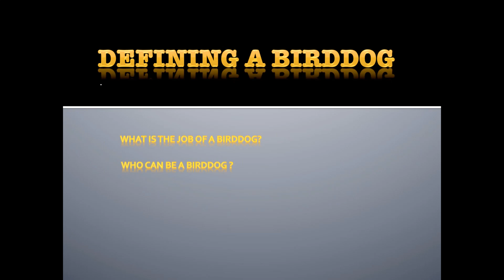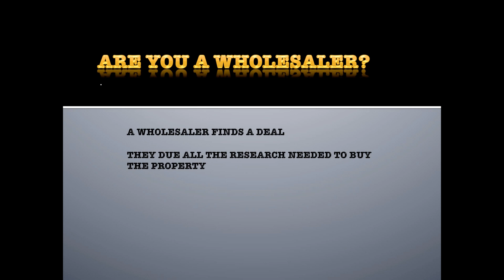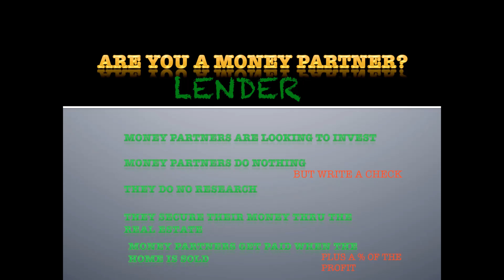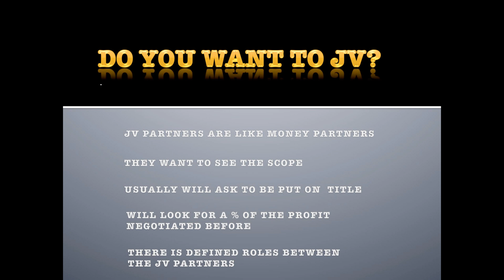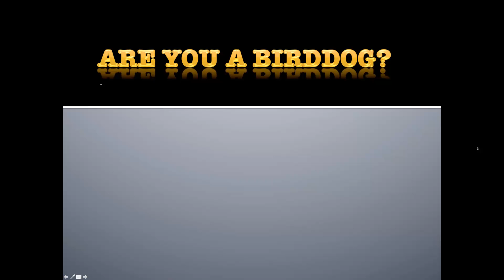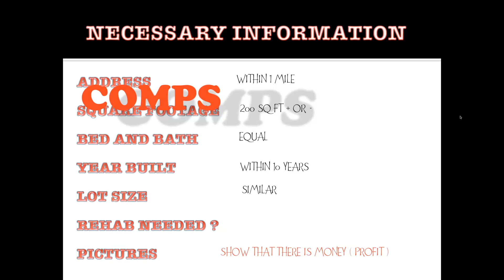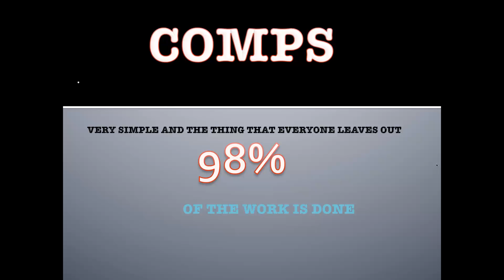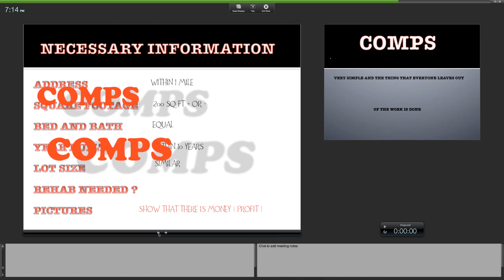C2CREIA017 BDO 2014 09 15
birdDOGGING opportunity-scott Travis-Coast 2 Coast REIA
Getting Started in Wholesaling -Show me the MONEY!-

Are YOU a Bird Dog? BirdDOGGING Opportunities with Scott TRAVIS - 007 MONDAY 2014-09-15

This webinar is a FREE coaching call/webinar with Scott TRAVIS.  Scott is the Asset Acquisitions and Director of Physical Real Estate of Coast 2 Coast REIA™.  This webinar will be starting EVERY Monday at 6pm PACIFIC  In order to Succeed in Real Estate, you must be flexible!  When Scott Travis started in Real Estate years ago, he made the decision and hasn’t looked back.  His market wasn’t producing the desired results, so he had to figure something else out.  He realized that 2 hours away by car or 5 hours by plane didn’t matter.  This call is a “Coaching” Call for our Bird dogs, wholesalers and partners.  To us we don’t have students.  That implied the wrong concept for our VisionaryPITBULL Pete Asmus.

“We have partners instead of students, because at the end of the day we want to do business WITH them! We are creating Partners and Leaders  not Students or followers…”~ Pete Asmus

What it takes to Bird Dog for us.Here are some of the Topics Scott will go over to get you PUMPED! :

How to Market to Investors OR Buyers.
Provide resources and support to help you be successful by helping us find more deals!
Break down how to talk to buyers Break down how to talk to sellers Provide the right mindset guide.
In this webinar we discuss the purpose of this webinar and how to apply it to some of life's most critical situations.  Learn how to use these basic principles to improve your every day life in both business and personal aspects of your life.  Every Webinar will cover Questions and different parts of the strategies and implementations. This is a free program that we offer through Coast to Coast partnerships. We encourage you to attend a meeting near your area at least once a month. Overall Network is the key to success!

JOIN the 21 Day CHALLENGE HERE

ABOUT YOUR HOST: Scott TRAVIS

C2C Construction Expert / Director of the Physical Side of Real Estate Projects

Scott TravisScott Travis started in the construction field in 1989 starting his own pool company in California, Built his business there until 2001 when he decided to move to Las Vegas when the construction boom hit that city.  Purchased a small Company with 21 customers and proceeded to build to over 500 in less than 3 years.  While seeing the growth he wanted to venture out of his comfort zone and add on to the business to incorporate a complete package for his customers, so in 2004 he got his Landscape contractors license.

He then saw an opportunity in Real Estate and purchased his first rental property, attended a few RE seminars and classes to get more knowledge to expand.  “I realized I didn’t want to take the long route so I found experts in the field, followed them, duplicated them and now have improved upon them.  Scott and Ann to date have rental properties in Michigan, Chicago, Georgia, Indiana, Florida and commercial property in Texas.  He still maintains his contractors license in Nevada even though he has transitioned into full time Real Estate Investor and has NEVER had a contractor complaint!

HE is constantly Improving every area that he goes into and willing to share his knowledge to the new rehabber and investor.